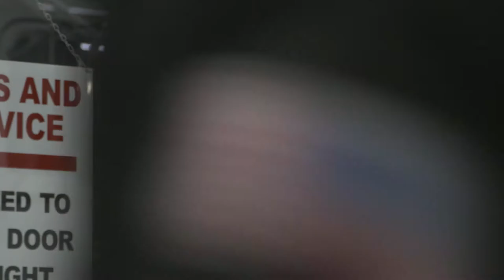Truck Center Companies - Lincoln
Watch to hear General Manager, Greg Reitmeier tell what makes Truck Center Companies - Lincoln so great.